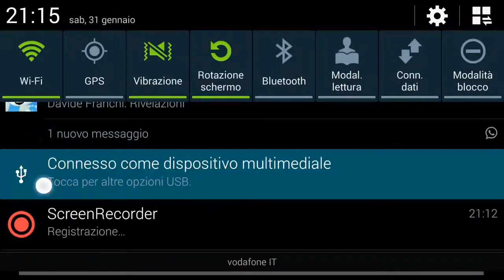Geometry Dash - #06 Cant Let Go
Mettete un "Mi piace"!
Ma soprattutto... divertitevi!